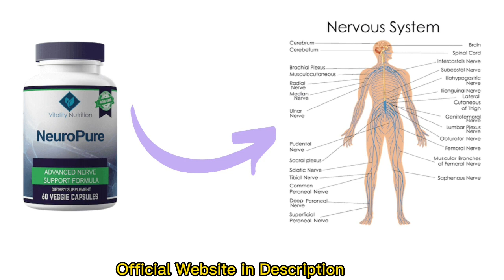🛑 NEUROPURE 🛑 NEUROPURE REVIEW 🛑 Neuropure Customer Reviews - Neuropure buy - Neuropure Side Effects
NEUROPURE

NeuroPure is an advanced nerve pain relief formula that is intended to help adults, particularly the elderly, who are suffering from nerve pain and neuropathy that is severely affecting their lives.

According to the manufacturer, NeuroPure is a proprietary blend of natural ingredients that has the ability to relieve neuropathic pain and enhances your nervous system’s functioning.

In this NeuroPure review, we will be doing a comprehensive analysis of the formula to check whether the nerve health support formula is really helpful and effective in its purpose.